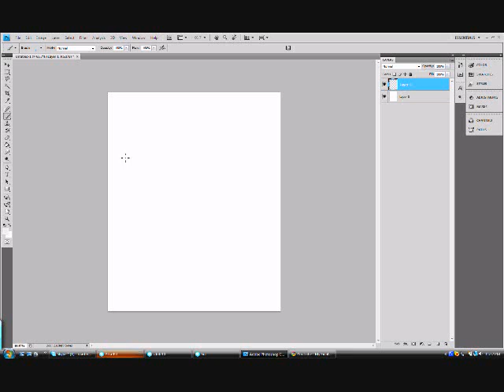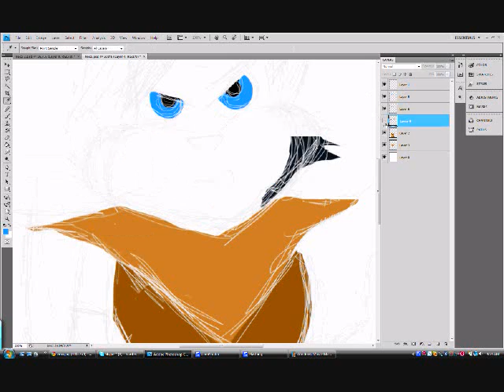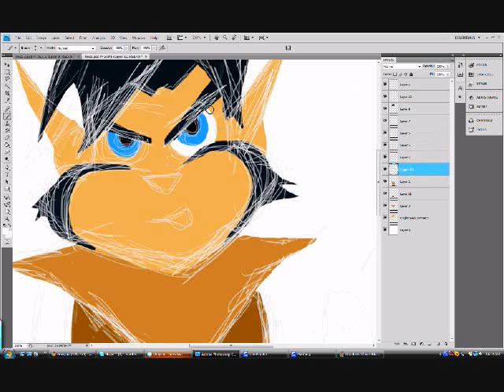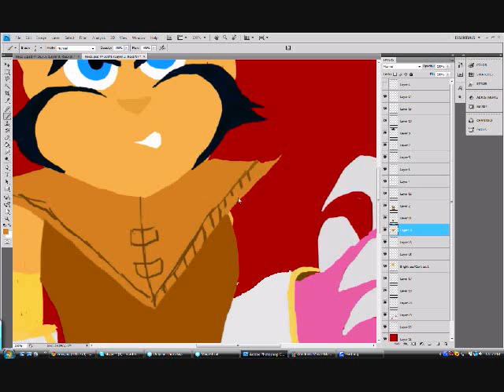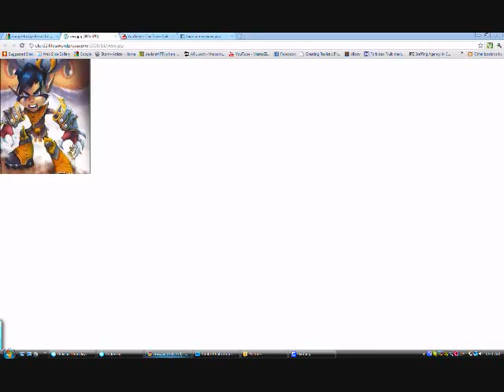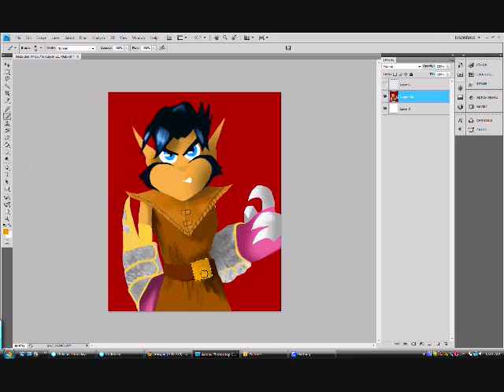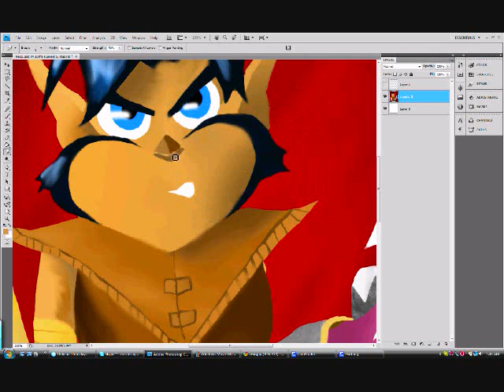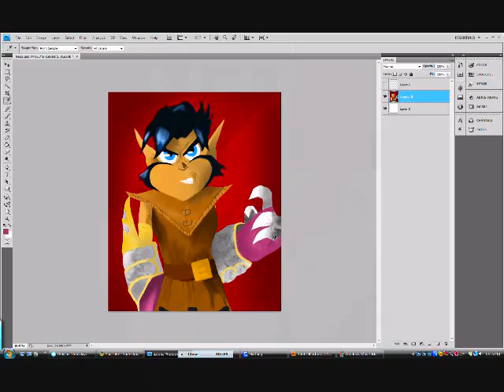Request: Vexx [Speedpaint]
Requested by: YouAllSuck5000